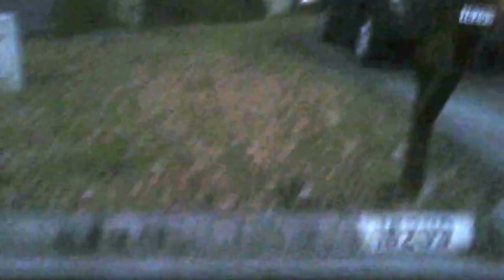1st Flight U818A Quadcopter HD+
First flight misadventure.  Almost was a disaster, after flying it really high and losing connection it landed in the neighborhood behind us where I had to find the signal and was lucky to be reunited with the quadcopter on this trial run.